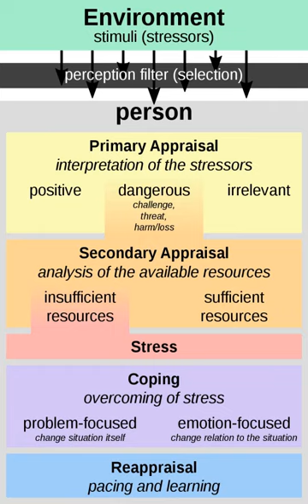Richard Lazarus | Wikipedia audio article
00:02:06 Emotion definition
00:03:02 Known publications

- Socrates

SUMMARY
Richard S. Lazarus (March 3, 1922 – November 24, 2002) was a psychologist who began rising to prominence in the 1960s, when behaviorists like B. F. Skinner held sway over psychology and explanations for human behavior were often pared down to rudimentary motives like reward and punishment. A Review of General Psychology survey, published in 2002, ranked Lazarus as the 80th most cited psychologist of the 20th century.He was well renowned for his theory of cognitive-mediational theory within emotion.
Lazarus was an unabashed promoter of the importance of emotion, especially what he described as the marriage between emotion and thought. His views put him at odds not only with behaviorism but also with a movement that began toward the end of his career: attempts to explain all human behavior by looking at the structure of the brain.  He was very opposed to reductionist approaches to understanding human behavior.
At the heart of Lazarus's theory was what he called appraisal. Before emotion occurs, he argued, people make an automatic, often unconscious, assessment of what is happening and what it may mean for them or those they care about. From that perspective, emotion becomes not just rational but a necessary component of survival.
Lazarus worked on topics such as hope and gratitude. He was perhaps best known for his work on coping, gaining attention for studies that showed that patients who engaged in denial about the seriousness of their situation did better than those who were more
"realistic." He also found that stress often had less to do with a person's actual situation than with how the person perceived the strength of his own resources.He wrote 13 books, five after he retired in 1991. One book, Passion and Reason: Making Sense of Our Emotions, was written with his wife of 57 years, Bernice Lazarus. They had two children, son, David, and a daughter, Nancy.